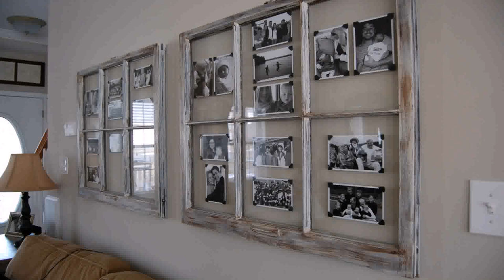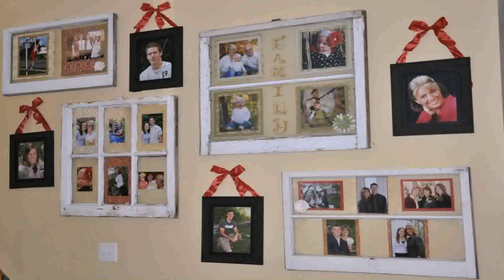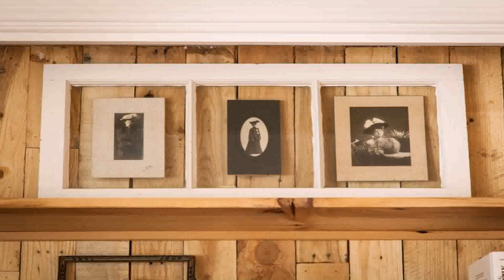Christmas Decorating Ideas With Old Windows